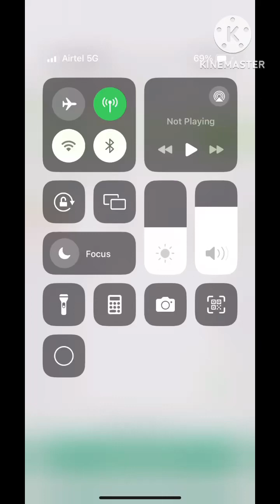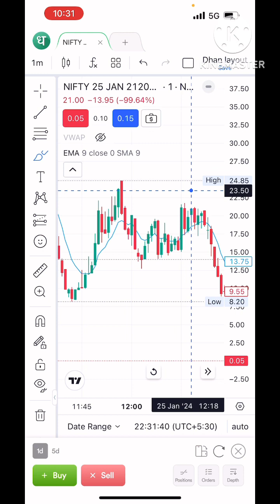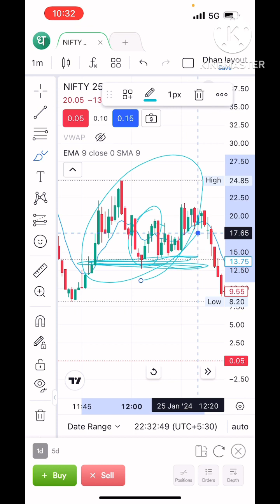Kya hamhe Dar Dar ke trade Lena chahiye expiry ke din ?